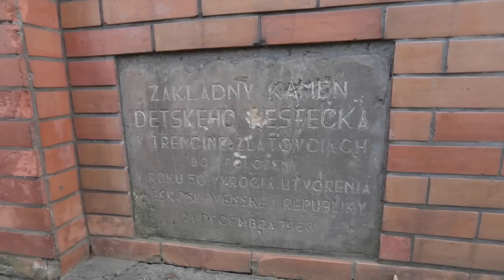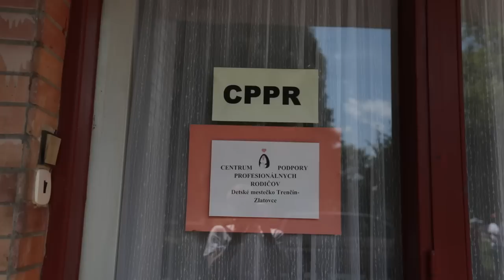Keď deti rodia deti. Šokujúca realita v Detskom mestečku v Zlatovciach.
V Detskom mestečku v Zlatovciach riešili minimálne 5 pôrodov za posledných 5 rokov. Matkami boli chovankyne.